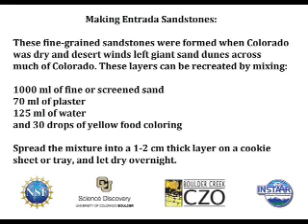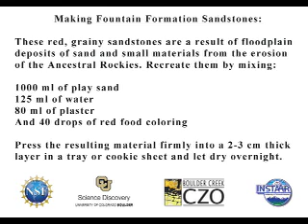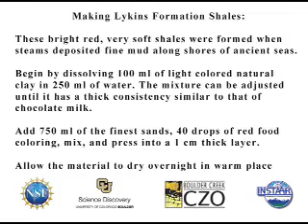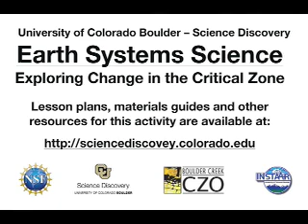Earth Systems Science~Making Layers for Foundations for Flow.mov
This video is part of the Earth Systems Science: Exploring Change in the Critical Zone, Science Explorers Program.  The video describes how to make highly erodible, simulated, sedimentary rock layers for use in stream tables.  The video features program staff and   students from the Watershed School in Boulder Colorado.